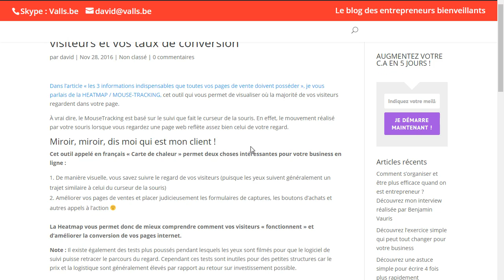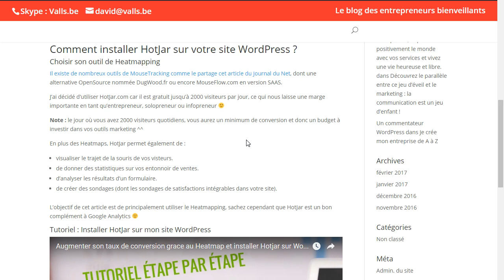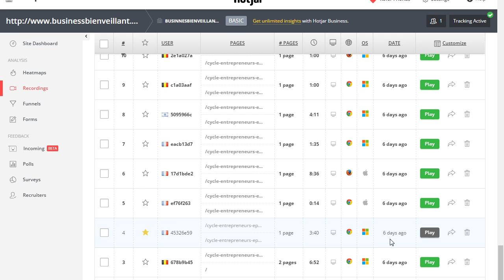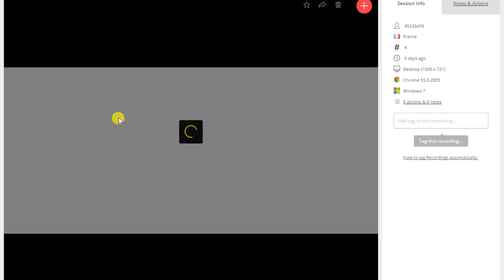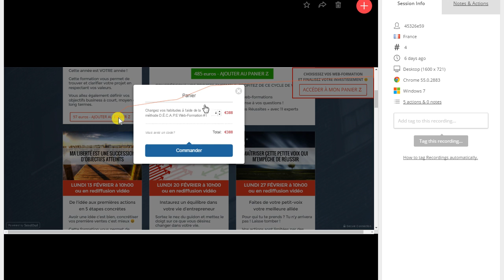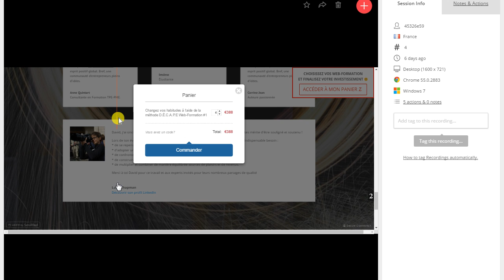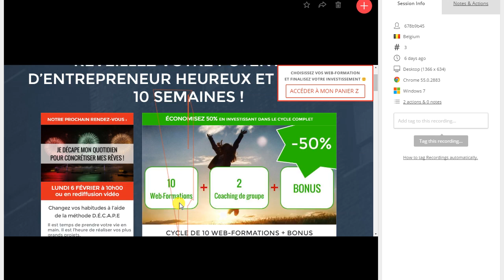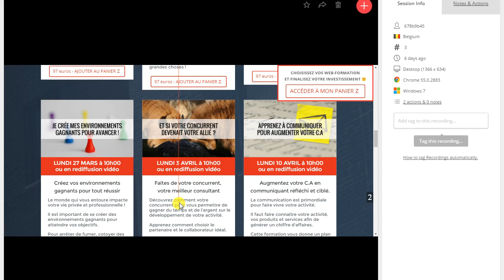Améliorer sa page de vente à l'aide de l'outil "Record" de Hotjar - Taux de conversion augmenté